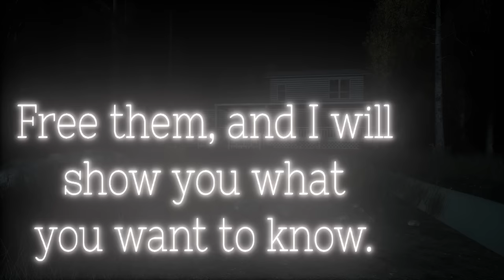THIS FNAF GAME HOLD'S A DARK SECRET ..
in todays video we revisit Final Nights 4. we played this awhile back but got no where lol. so today be we cover a lot things I think you should stay tuned for!  if you guys did enjoy this video please smash the like button and comment your fav part! god bless.